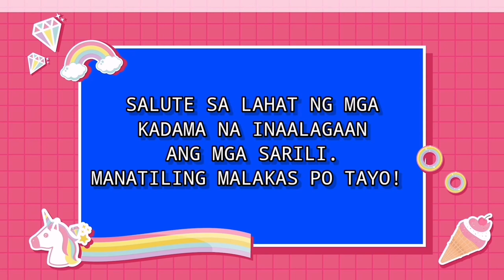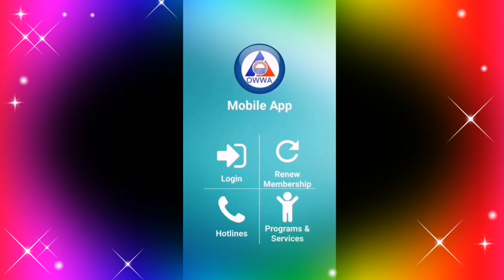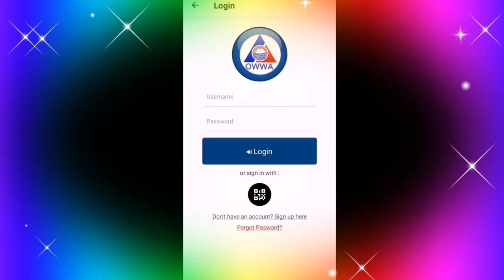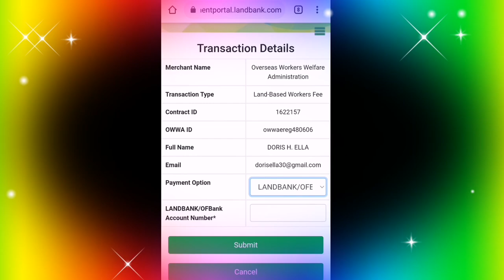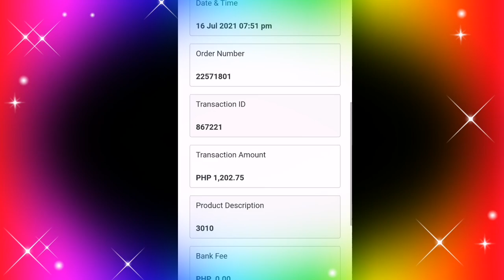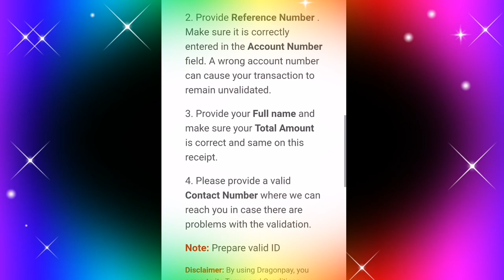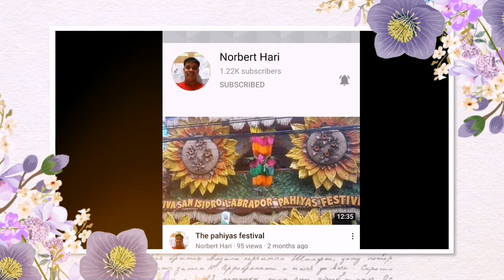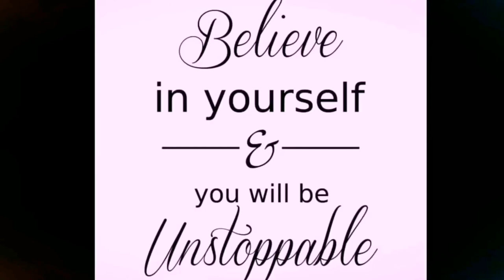HOW TO USE OWWA APPS FOR RENEWAL OF MEMBERSHIP?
Being responsible OFW and citizen of my country Philippines. I strongly agree to renew our membership in OWWA as a government institute. For our family's security and help to our fellow OFW to use the programs of OWWA service.
Sana makatulong na makahikayat pa ang mga kababayan ko n magbayad ng membership fee nila through online..